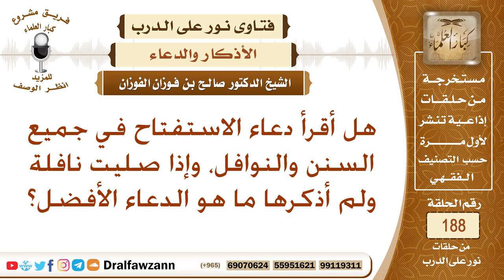حكم قراءة دعاء الاستفتاح في صلاة التطوع- الشيخ صالح الفوزان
نص السؤال: هل أقرأ دعاء الاستفتاح في جميع السنن والنوافل، وإذا صليت نافلة ولم أذكرها ما هو الدعاء الأفضل؟
السيرة الذاتية :
للاشتراك في قناة الشيخ صالح الفوزان

رئيس الفريق
لمشروع كبار العلماء